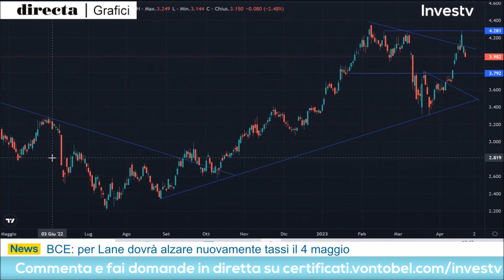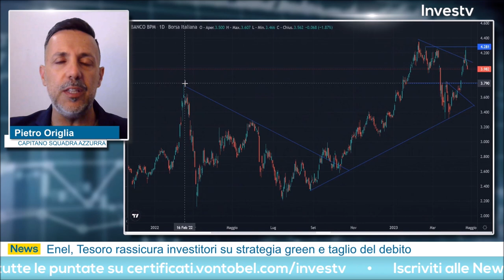Pietro Origlia: "Banco BPM potrebbe ripartire al rialzo dopo lo stacco del dividendo"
Martedì 25 aprile 2023 Pietro Origlia ha condiviso la sua operatività all'appuntamento quotidiano con Investv.

Il trader ha messo in campo un'operazione su Banco BPM. Secondo la visione del trader il titolo italiano potrebbe ripartire al rialzo dopo lo stacco del dividendo di ieri.